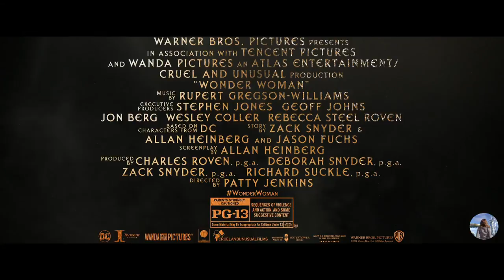Two Steps From Hell - United We Stand, Divided We Fall [Wonder Woman Movie Clips By Epic Music]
Movie: Wonder Woman
Background Music: Two Steps From Hell - United We Stand, Divided We Fall
《Batman v Superman: Dawn of Justice》《Wonder Woman》《Justice League》gal gadot  in DC Movie
MovieClips Softwave: Sony Vegas Pro 13